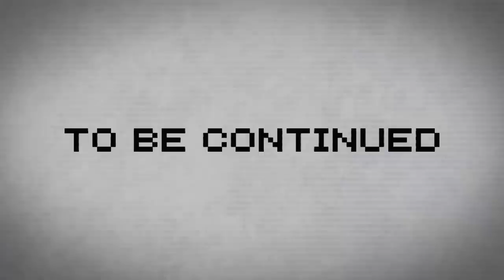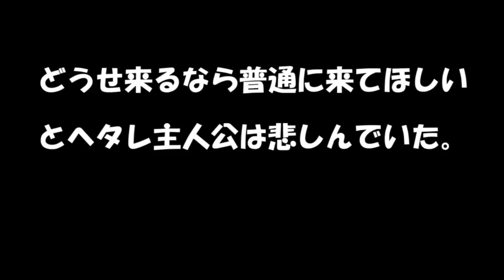専属神篇第一幕～四神～3話「成長のためのお別れ」